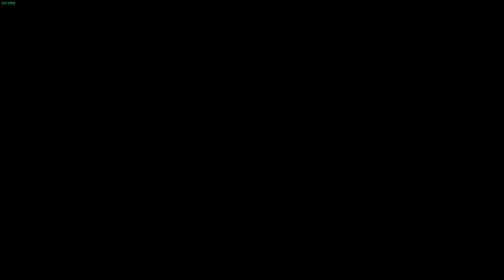Let's Play Duke Nukem's Bulletstorm Tour | Act 0: Prologue | On The Road to Hell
Welcome to Duke Nukem's Bulletstorm Tour! Bulletstorm's heart-racing action and high-stakes drama combined with the machismo of the King, Duke Nukem, himself in the form of a first person shooter video game. It's every bit as violent, fun, and thrilling, but with Duke Nukem instead of Grayson Hunt, featuring not only a different character model, but an entirely new set of lines for the Duke and the consequent deadpan humour that ensures. This playthrough will feature the Overkill mode which, akin to a New Game+ mode, lets you preserve access to the progress you made in your previous run-through while giving you all your weapons at once instead of letting you carry only three weapons at once. Hence, this run-through will be faster-paced and will be more about skillshots rather than the story itself.

While the rest of the playlist is played in Overkill mode, the Prologue is excluded from that game mode. However, for the sake of completion, I have played through it in the normal mode and added it to this playlist and I primarily hunt for one Steam achievement wherein I have to get 10 Headshots before I reach the first Dropkit.

I discovered this act in the middle of my playthrough since Duke kept referring to flashbacks and it does indeed feature humour from Nukem that seeks to break the fourth wall.

Act 0: Prologue consists of only one chapter, On The Road to Hell. In it, we find our cherished Dead Echo squadron in the far reaches of space, trying to track down the Ulysses. Duke Nukem and Rell are having fun with a  mercenary before they execute him when their ship suddenly breaks out of Hyperspace only to find the Ulysses right in front of them.

While Duke Nukem doesn't know why he's there or who he's surrounded by, he decides to take the ship down with his own Machismo and serve out some cold justice despite Ishi being vehemently against the idea. Although their ship mostly got destroyed in the encounter, Duke Nukem shoves his own ship through the Ulysses's reactor in a final dying attack, taking the coveted mothership down with him.

The game them cuts to a flashback wherein Ishi, Doc, Rell, and Duke are about to execute a very important target. They succeed quite valiantly in their mission, however, they discover that their target, Novak, was actually a reporter who was about to leak the crimes that General Victor Sarrano had been committing. They were essentially killing innocent civilians to cover up his crime and when confronted about it, Sarrano betrays them by calling the local militia on them and declaring them mutineers. It was at that point that their quest for righteous revenge began and they have been out for Sarrano's blood, who was supposedly on The Ulysses ever since. We also get to see a very young Trishka in this flashback and the Duke saves Ishi by jumping in front of a bullet for him.

The game then cuts back to the present moment with their ship having crashed onto the planet with the crew mostly intact except for Ishi. Doc says that he can fix him but he'll need a power cell to perform the operation. Rell and Duke race to some of the escape shuttles to salvage power cells and make it back in time for Doc to complete the procedure. However, they are soon set upon by an ambush by Skulls wherein the enemy storm their location and kill Doc right in the middle of his surgical procedure. At the end, Dead Echo is overrun and as a last ditch effort and a valiant display of the spirit of a warrior, Rell holds up an explosive barrel and instructs Duke to shoot it, effectively wiping out all of the Skulls that were trying to attack them. We also get to see a Robotic arm and hear Ishi's robotic voice, indicating that the surgery had been a success. But whether anyone survives the explosion or not is another matter to be seen.

00:00 Introduction
01:11 Prologue
05:21 On The Road to Hell
09:11 Flashback
14:45 Saving Ishi
24:10 Complications during Ishi's Surgery
25:48 Outroduction